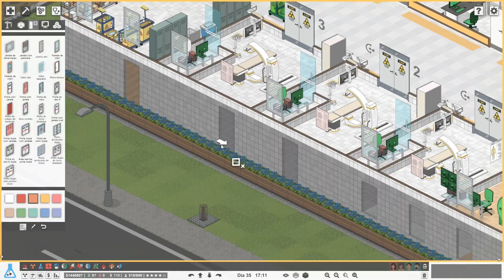Project Hospital Traumatology DLC - #33 - Covid Sobrecarregando o Laboratório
Um evento de epidemia trouxe uma grande demanda de trabalho ao laboratório o que acabou atrasando vários atendimentos. Apesar de concluir o evento com sucesso, pacientes de outros setores acabaram tendo seu tratamento atrasado o que levou a vários colapsos desnecessários.